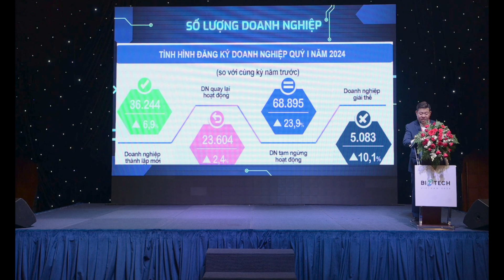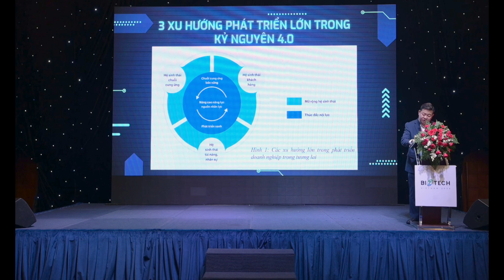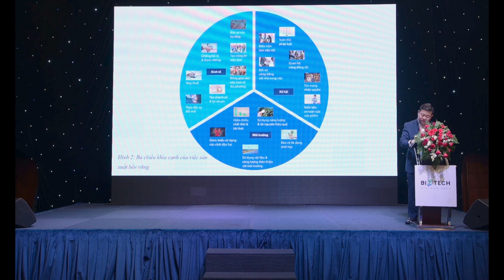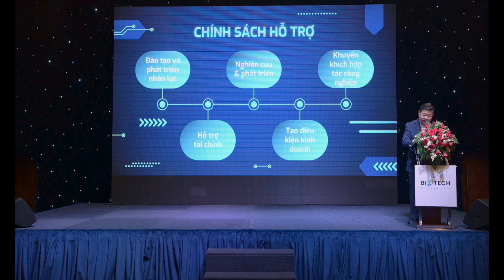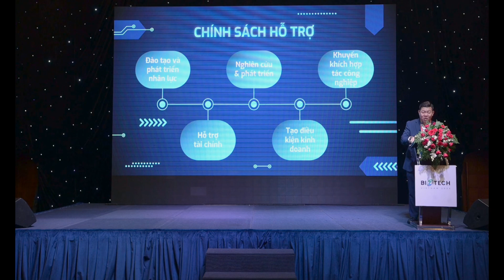[Biztech 2024] Tổng quan về DN sản xuất tại Việt Nam trong kỷ nguyên 4.0 - Bài toán Số Xanh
[Biztech Vietnam 2024] - Ông Trương Gia Bảo, Phó Chủ tịch Phụ trách Công nghệ và Bền vững, Liên chi hội Bất động sản Công nghiệp Việt Nam